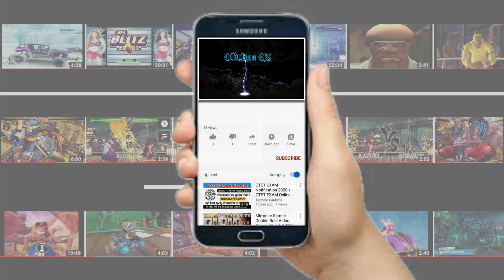KNUCKLES vs VECTOR (Request) Hardest Difficulty! Sonic Smackdown (PC)